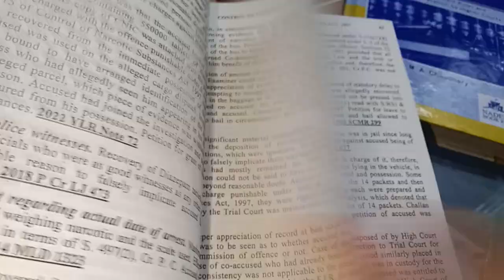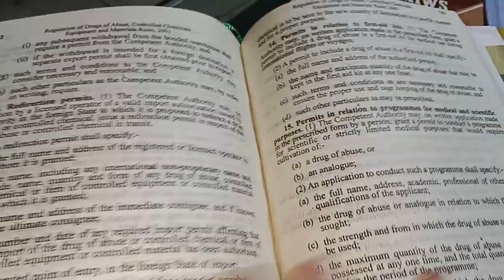CNS Control of Narcotics Substances Laws 2024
Manual of Narcotics Laws 2024 by Haq Publishers Lahore

Rs 3000 delivery free all Pakistan